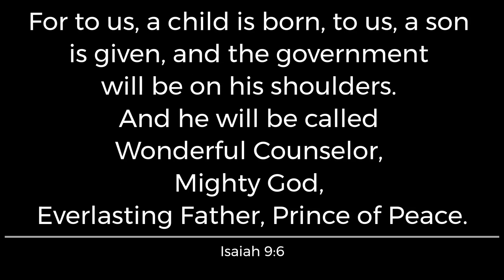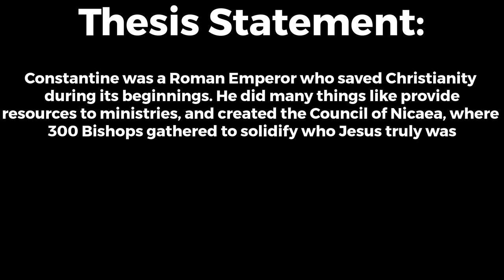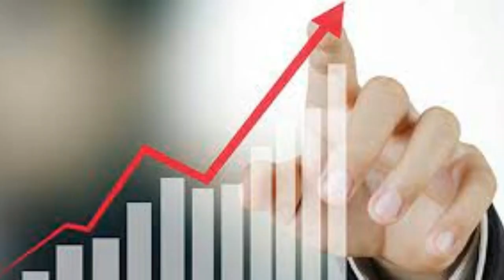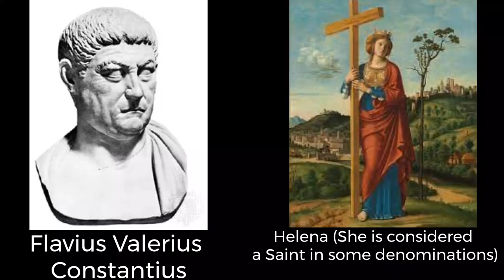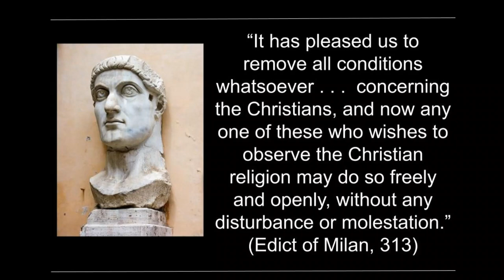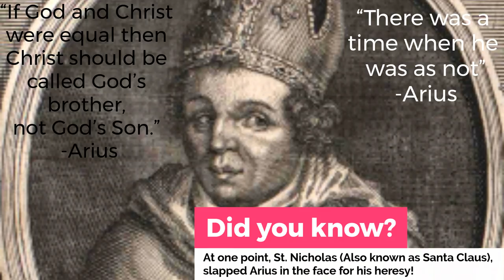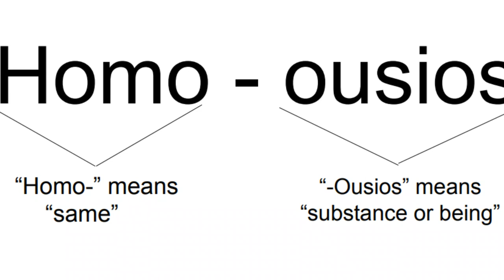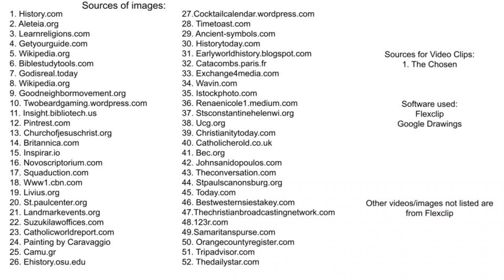Isaac O.: The Roman Emperor Who Changed the World ‑ Made with FlexClip